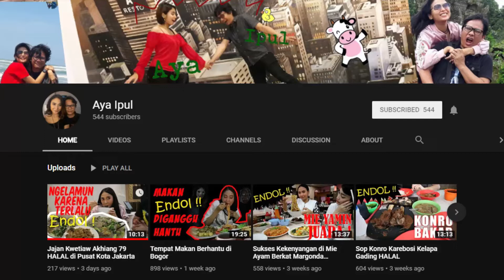ep.10 Aya Ipul Relationship Goals !!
Welcome back to my Channel He Is Sky Hesky, talk & stalk episode kali ini w ga berdua yg menjadi host nya, kita juga punya Martyn sebagai host baru di segmen talk & stalk ini. Kali ini Kita kedatengan teman lama yang sudah menjadi sepasang suami istri, dan mereka mau berbagi kisah kasih waktu pdkt dan membagi Tips bagaimana agar suatu hubungan itu jalanin dengan asik :) ...

How fun is it, So Lets Chek this Out Guyyyysssss :) :)

Thanks To : SHAKE Productions